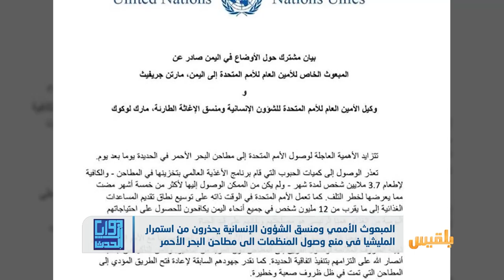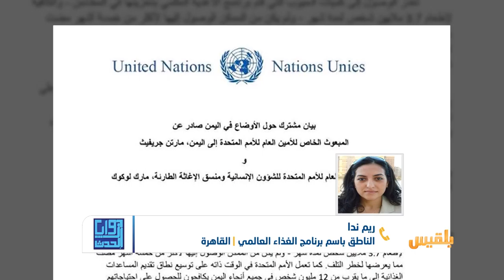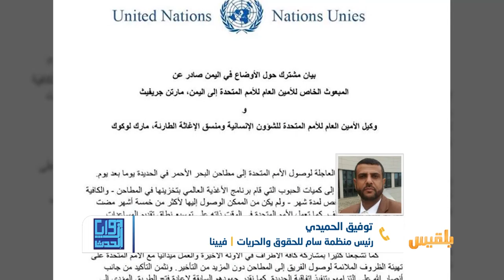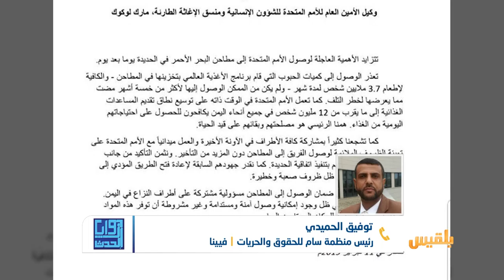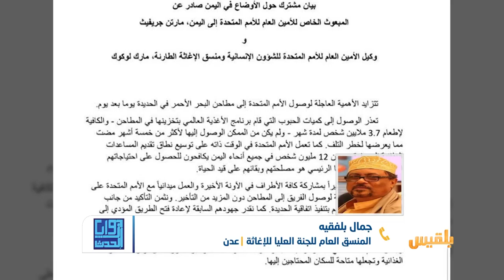زوايا الحدث | مليشيا الحوثي تقتل اليمنيين وتحاصر قوتهم في مطاحن البحر الأحمر | تقديم: سامي السامعي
ـ   ماهي الأخطار الناجمة عن منع المليشيا المنظمات من الوصول الى مخازن الحبوب
ـ ولماذا تكتفي الأمم المتحدة  بالبيانات فحسب بينما لا تحرك بقية المنظمات ساكنا أمام الأخطار التي تتهدد حياة ملايين اليمنيين...